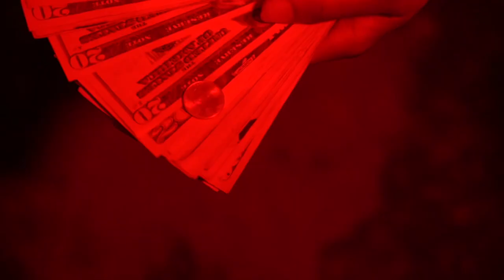Shek x Walkie Talkies (Official Music Video)